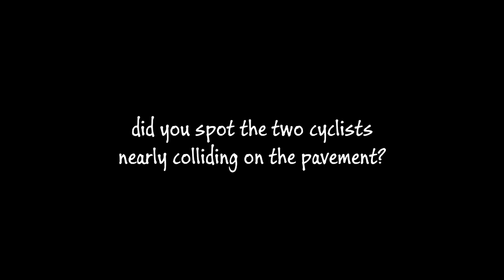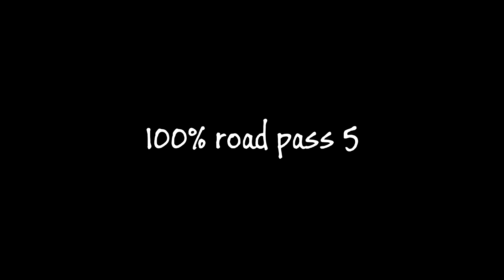267. Motorcycle Random Clippage #68 | Compilation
More clips from my everyday riding. This video includes clips from the 100% road, named because every time I ride down it I see something worthy of a video clip.